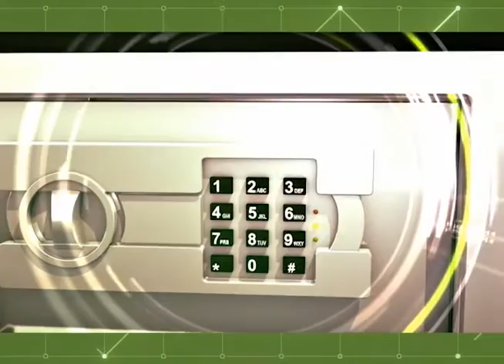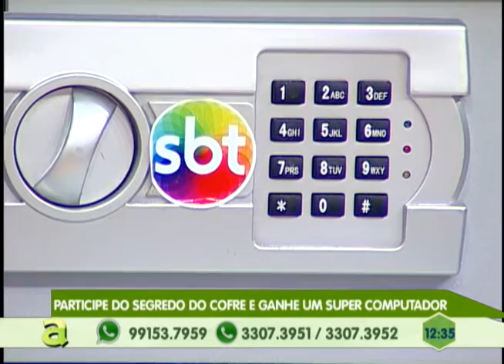Participe do Segredo do cofre e ganhe prêmios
05º BLOCO AGORA 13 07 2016 - Participe do Segredo do cofre e ganhe prêmios